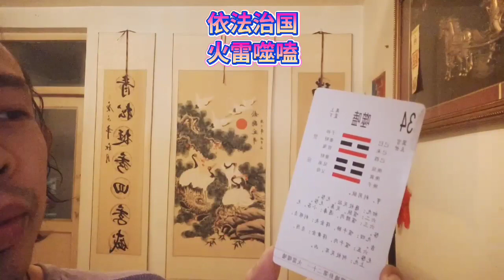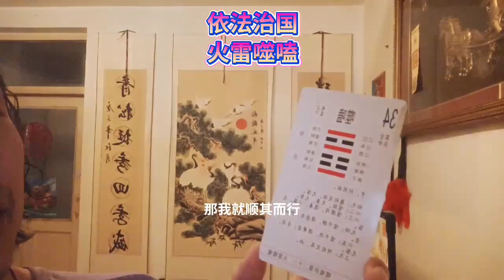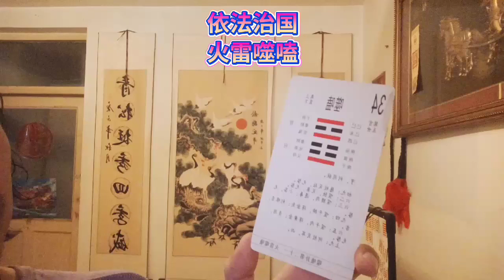火雷噬嗑啃硬骨头刑法依法治国不得已而为之咎由自取杀鸡儆猴杀一儆百刑事The fire and thunder gnawed hard bones of the criminal law and the